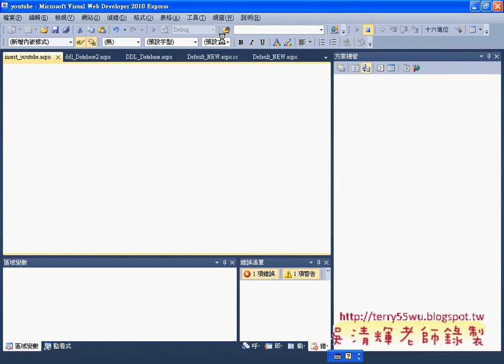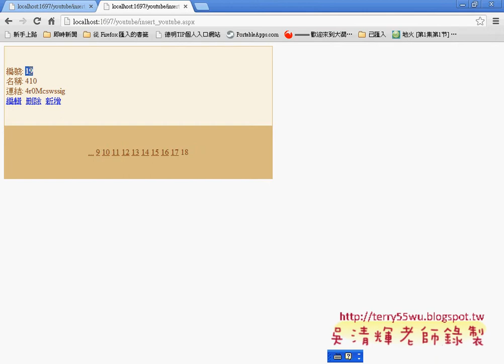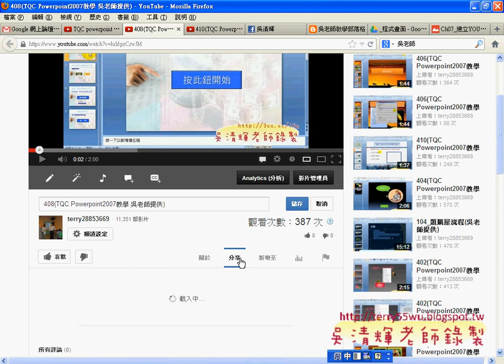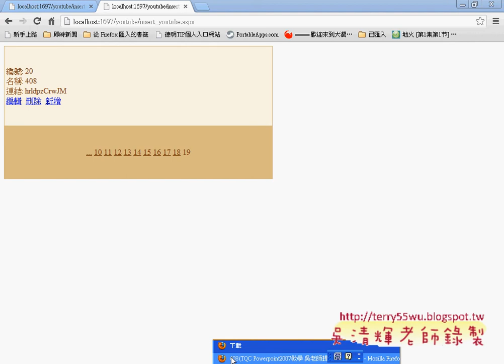06 建立新增資料頁面與FormViewASP NET C#資料庫教學 吳老師)